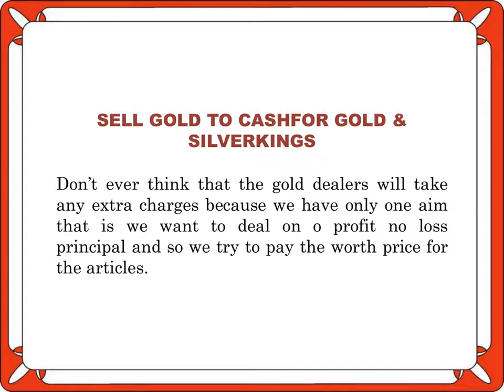Sell Gold in Delhi NCR To Make Money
Cashfor Gold & Silverkings is one of the best gold and silver buyer in Delhi NCR. In this video, you will know that how to sell gold in Delhi NCR to make money